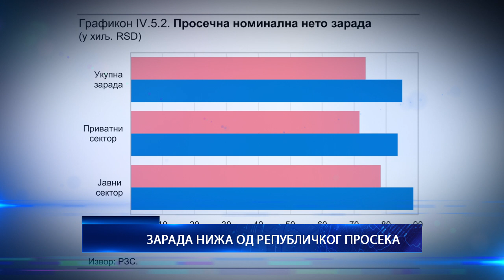30.08.2023. U VEČERAŠNJEM GLASNIKU GLEDAĆETE...